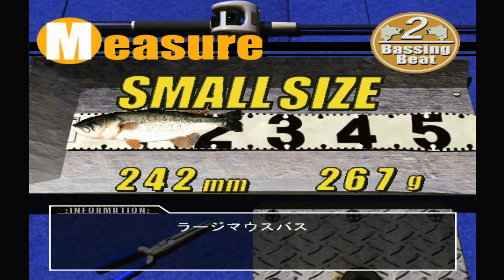ミラクルJIMのバッシングビート2 040